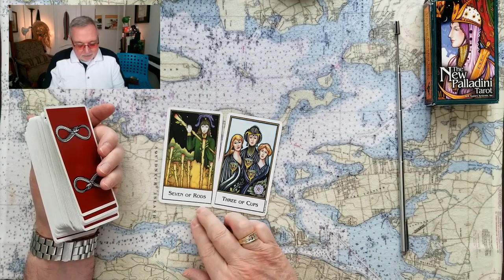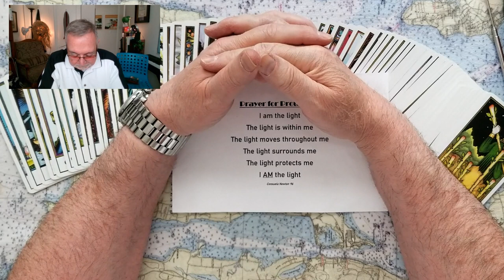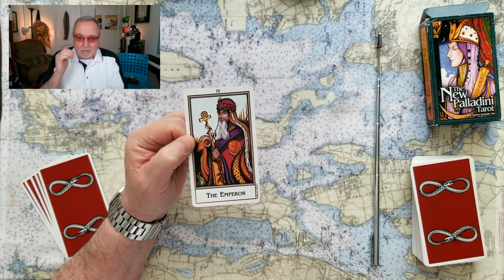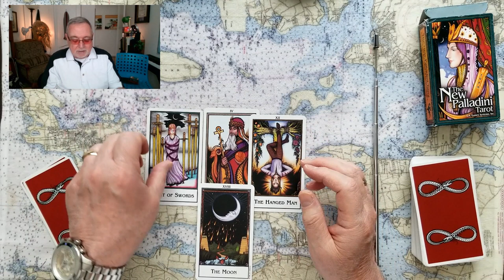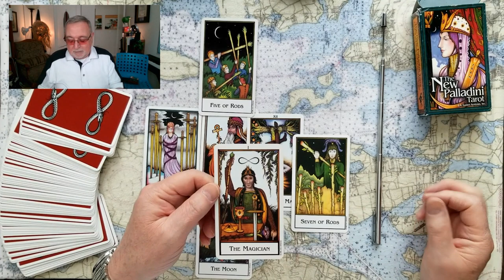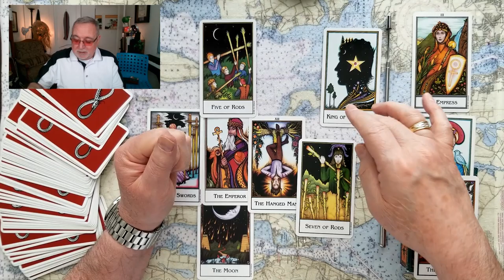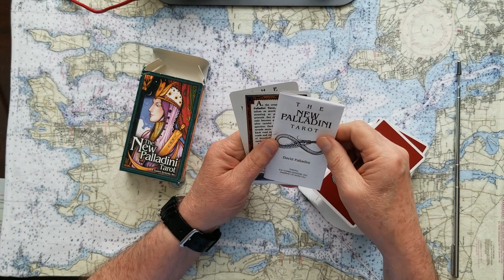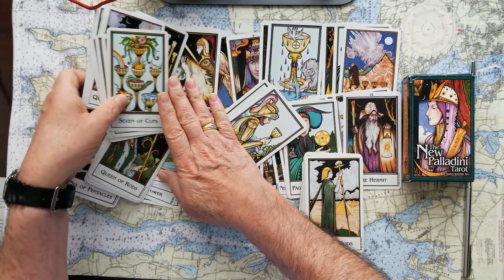Prince Harry and Meghan Markles' 3rd Baby Tarot Card Reading